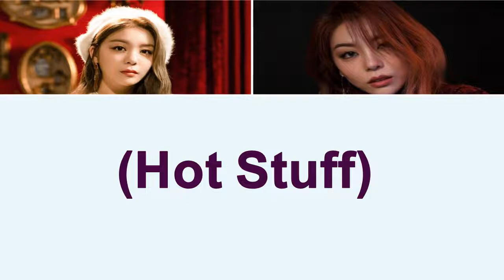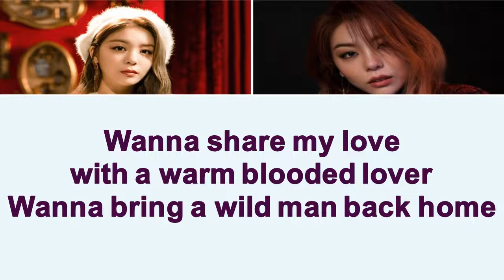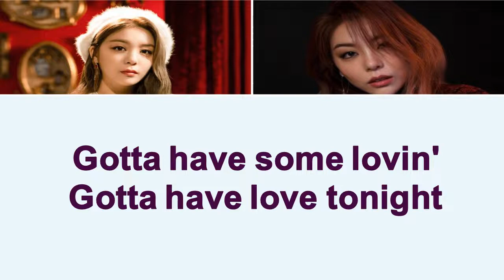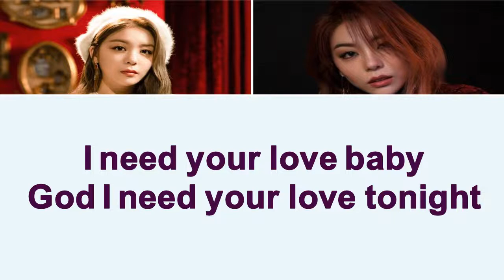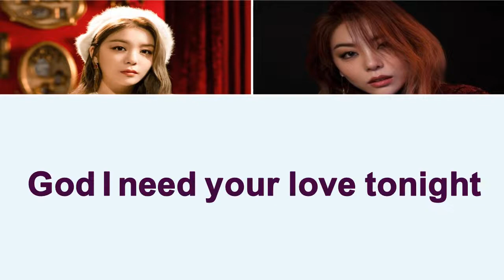Ailee (에일리) & La Chica (라치카) - Hot Stuff [Immortal Songs 2] Lyric Video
Immortal Songs: Singing the Legend (불후의 명곡: 전설을 노래하다) also known as Immortal Songs 2 [불후의 명곡2].  This is a  Korea Music Show program produce by KBS.
Episode:563
Theme: Go-Go 70's Special
Original song Artist:  Donna Summer
Lyric in English, Hangul & Roman